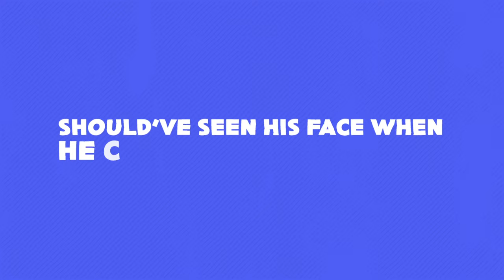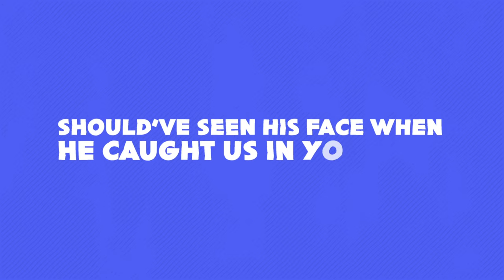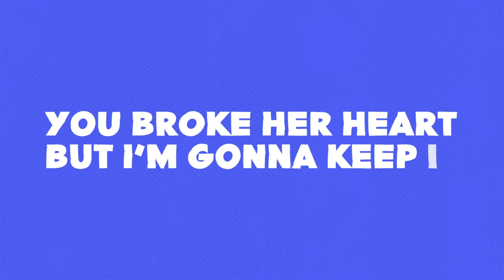SERA - She Kissed Me First (Lyrics)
Bekijk hier de lyric video van SERA met het nummer 'She Kissed Me First'.